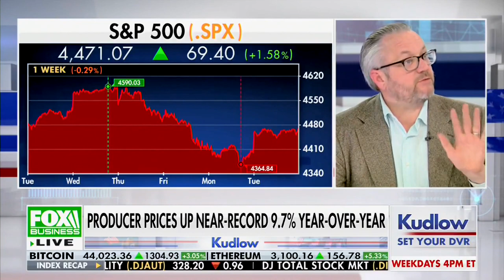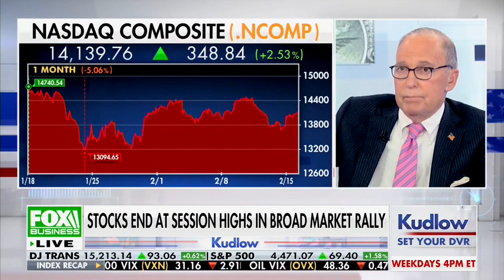David L. Bahnsen on Fox's KUDLOW - The Inflation Problem is a Problem